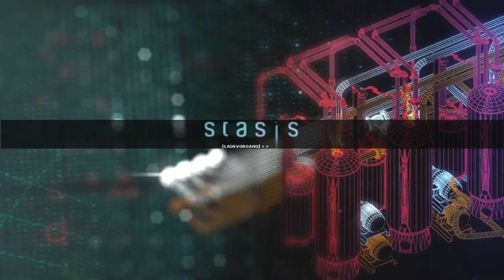Let's Play Stasis #10 - Jupiter! [Blind/GER]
Da isser ja!